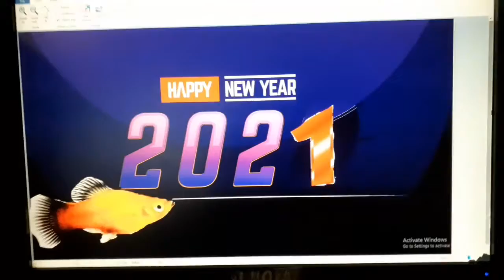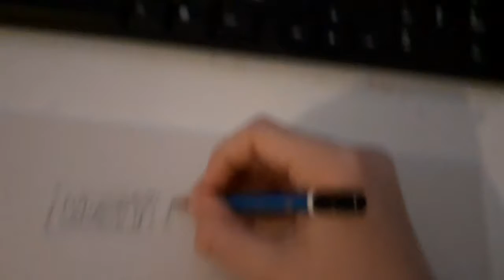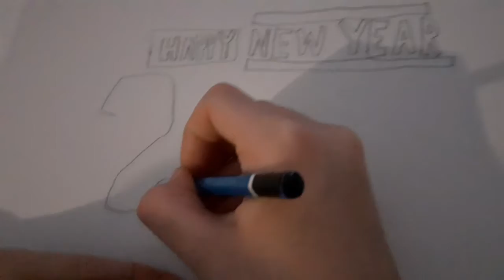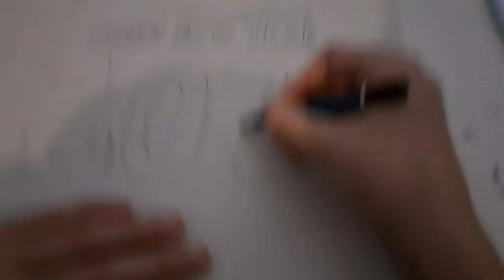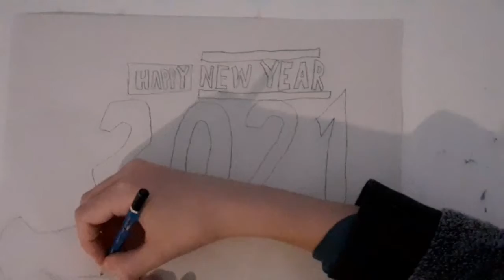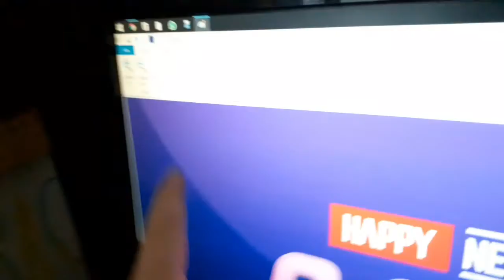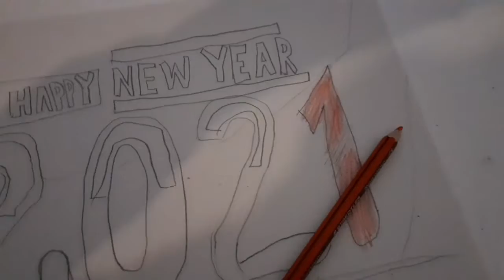🆕️🎆🗓Frohes neues Jahr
und von meinen Bruder
Ahmedova Aquarium Pomoć

von meiner Cousine

von mein Freund

mein anderer Bruder

mein Discord

0:00 INTRO
0:10 begrüßung
0:37 malen
11:18 abschied
11:37 end screen